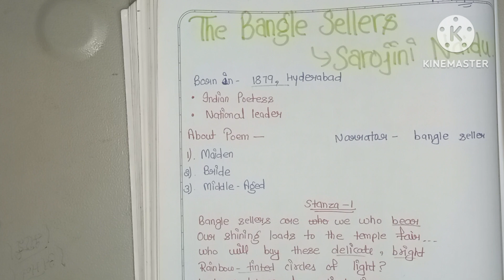B. A 2nd year/Poem -10 //The Bangle Sellers -Sarojini Naidu. Explanation in Hindi and English